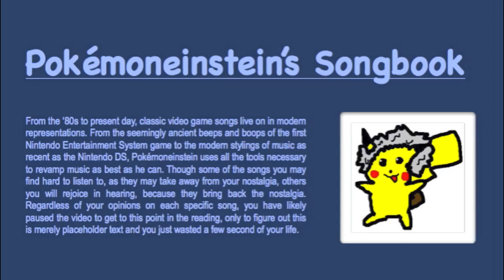Onett Theme (Remastered) — EarthBound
Well I'm running out of premade songs as well as time to make new ones, so this 300 subscriber bash may be coming to a close soon. But thankfully not yet. Though you may be seeing a slow down in my uploads.

Anyway, I saw this on my moderator and though I'd give it a go. You're welcome, whoever requested it. :)